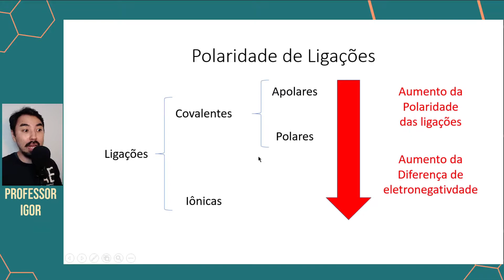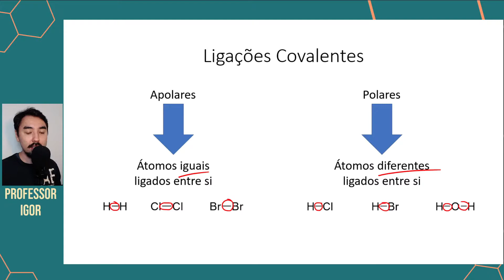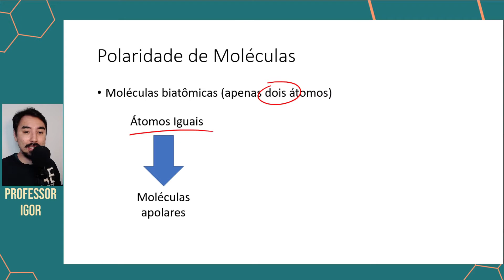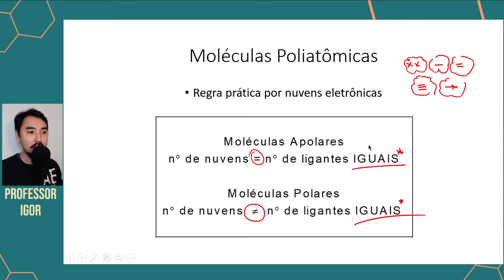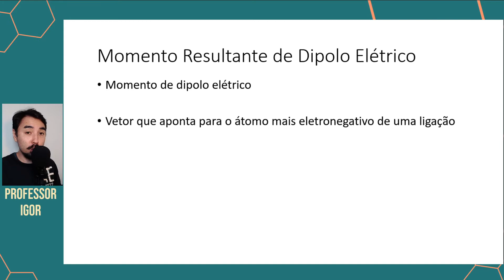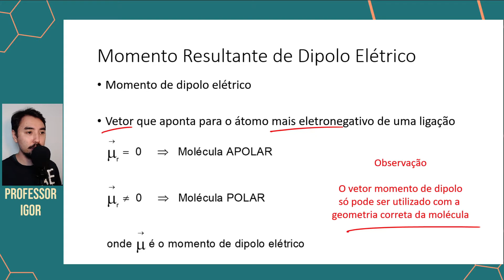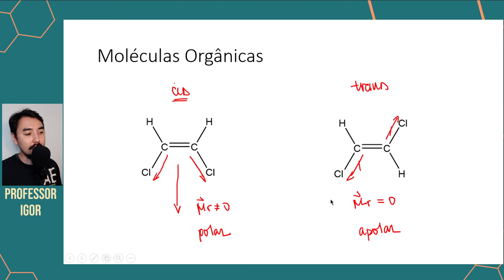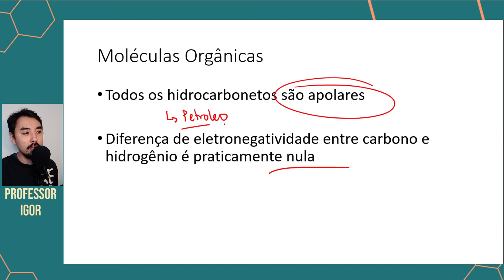Polaridade de Ligações e Moléculas | Revisão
🚨 ACOMPANHE OUTRAS AULAS DE REVISÃO 🚨

Revisão de Polaridade de Ligações e Polaridade de Moléculas

Nesta aula de revisão vamos falar da polaridade de ligações covalentes como consequência da diferença de eletronegatividade entre os átomos.
Vamos verificar também como determinar a polaridade das moléculas pela regra prática da contagem de nuvens eletrônicas e também pelo momento resultante de dipolo elétrico.

0:00 Introdução
0:14 Polaridade de Ligações
1:34 Ligações Covalentes
3:07 Diferença de Eletronegatividade
3:54 Polaridade de Moléculas
5:34 Moléculas Poliatômicas
9:11 Momento Resultante de Dipolo Elétrico
12:11 Moléculas Orgânicas
15:09 Regra de Solubilidade